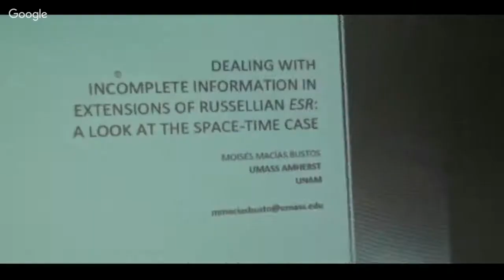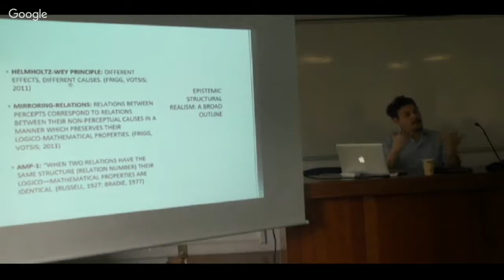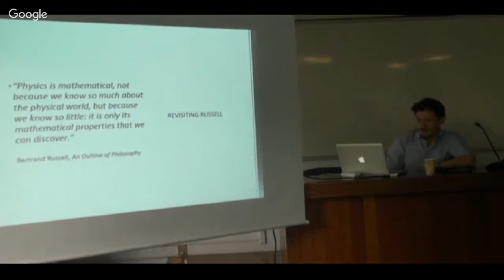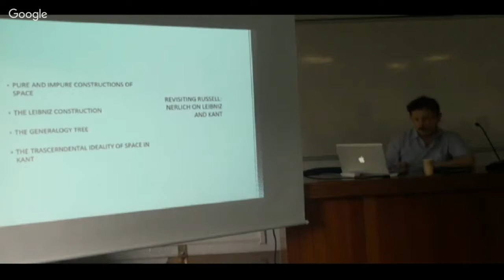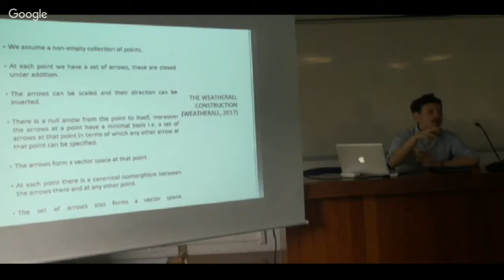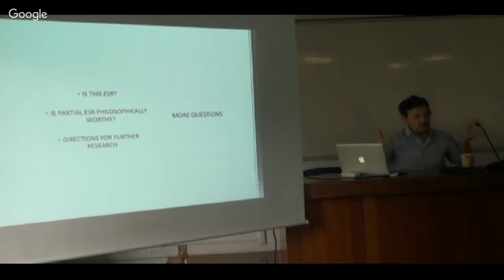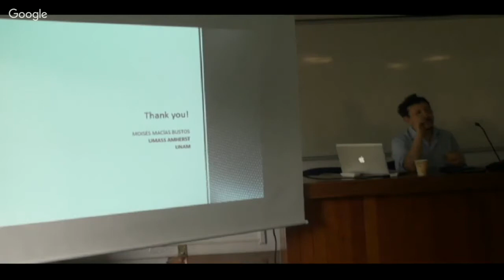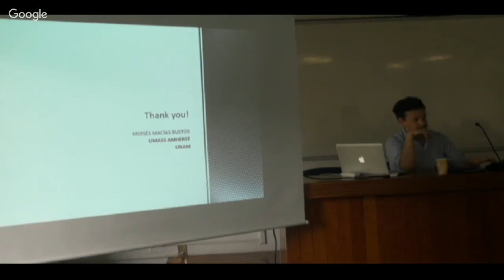Understanding Defectiveness in the Sciences • Moisés Macías-Bustos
Junio 4, 2019 * 11:50 – 12:40
"Dealing with Incomplete Information in Extensions of Russellian ESR: A Look at the Space-Time Case"
Moisés Macías-Bustos (IIFs-UNAM / University of Massachusetts-Amherst)
Modera: Elias Okon Gurvich (IIFs-UNAM)